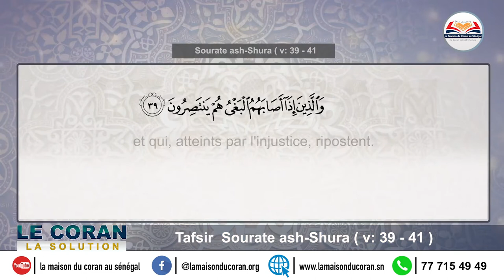N°16 de Votre émission | Le Coran la solution | " Tafsir Sourate ash-Shura - Versets : 39 - 41 "